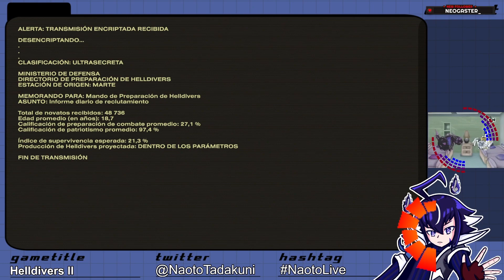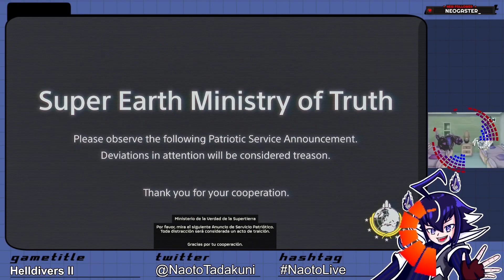Naoto Tadakuni prueba "Hell Divers II"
VoD: 5-Mar-2024